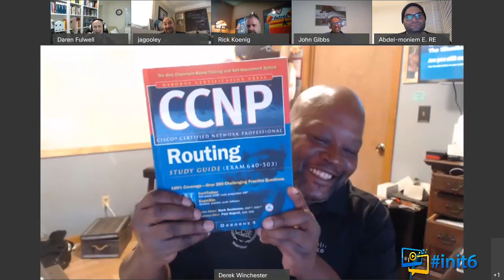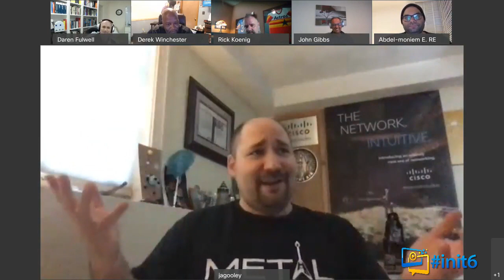How You Can Go from Failure to Programming Expert with Cisco's Jason Gooley | Part 1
The init6 team brings in special guest Jason Gooley from Cisco. Jason Gooley is an author, speaker, and considered the Godfather of Programmability. Jason delights our team with his personal story of how he became a programmer. His story is inspiring because he stayed persistent despite the many failures and obstacles he faced. Jason also shares how he got into his current role. If you're at the beginning of your IT career or if you're dealing with obstacles, this is a must-listen.

What was your biggest takeaway?

CONTRIBUTING init6 TEAM

Wolfram Seidel
Daren Fulwell
John Gibbs
Rick Koenig
Abdel-moniem E Rezk
Derek Winchester
CONNECT WITH init6

CONNECT WITH Jason Gooley

init6 is a group of information technology experts. As a group, we have a wide range of experience and expertise dealing with computer networks which include, but not limited to ansible, ccna, ccnp, devops and cisco devnet. Our goal is to provide quality content for the upcoming network engineer and to answer as many IT career questions as possible. We interview and collaborate with some of the brightest minds in the information technology industry. We hope our content propels you forward in your IT career.